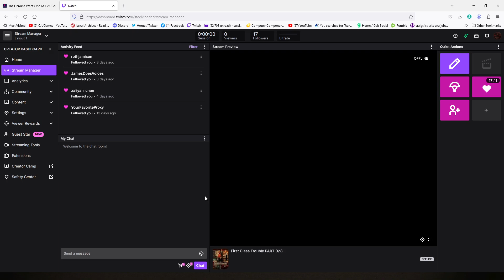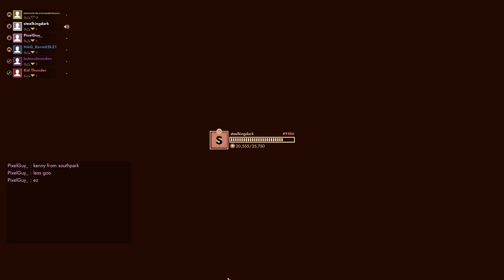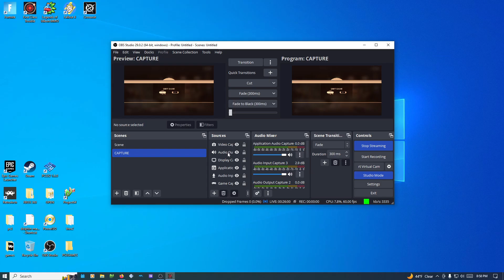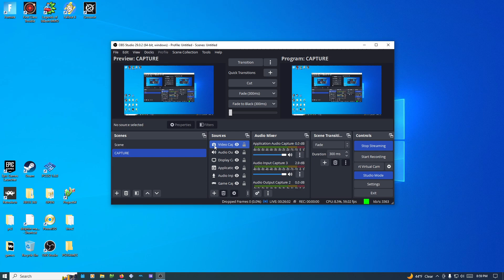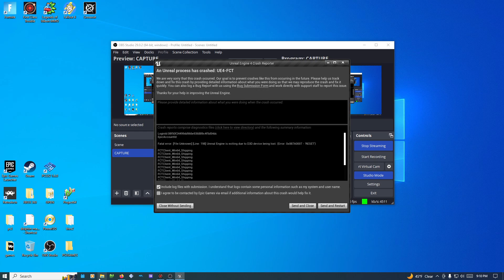First Class Trouble PART 023